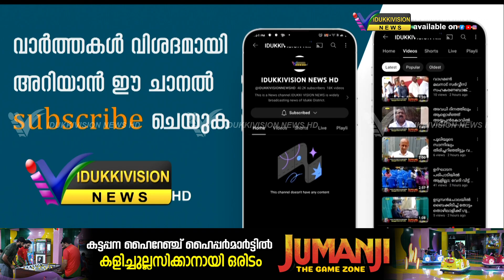മികച്ച നേട്ടം കൈവരിച്ച് തൂക്കുപാലം ജവഹര്‍ലാല്‍ നെഹ്റു കോളേജിലെ ഏവിയേഷന്‍ വിദ്യാര്‍ത്ഥികള്‍